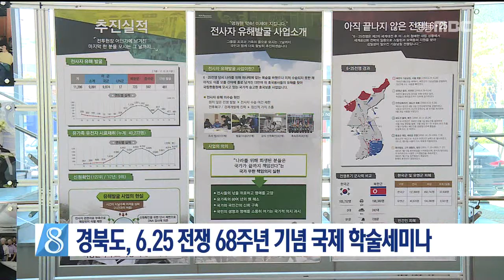[안동MBC뉴스]6.25 전쟁 68주년 국제 학술세미나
2018/06/22 09:56:07    작성자 : 이정희

'6.25 전쟁 정전 65주년과 영천지구 전투'를 주제로 경상북도가 국제 학술세미나를
열었습니다.
◀ＥＮＤ▶

미국 뉴올리언스대학 앨런 밀렛 교수,
앤더스 그렌스타드 중립국 감독위원회 스웨덴 대표 등 국내외 연구자들이 나와
'낙동강 방어선과 영천지구전투',
'정전 65주년 회고와 전망'을 주제로 발표하고
토론했습니다.

이 자리에는 육군 3사관학교장과
미 8군 사령관을 비롯해
국내, 외 6.25전쟁 참전용사와 사관생도 등
400여 명이 참석해
해외 참전용사의 증언을 듣고
감사편지와 감사패를 전달했습니다.